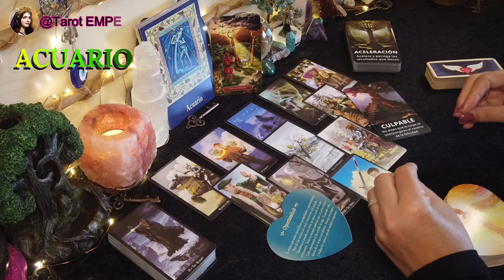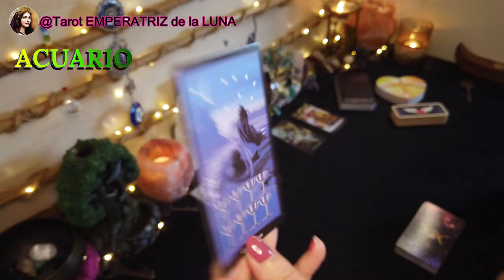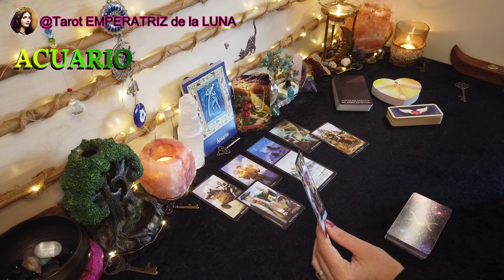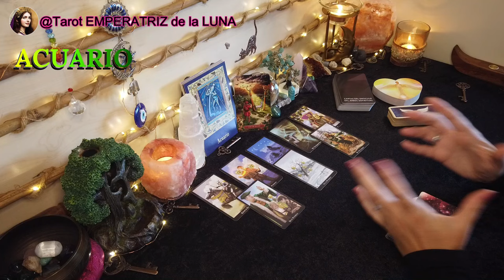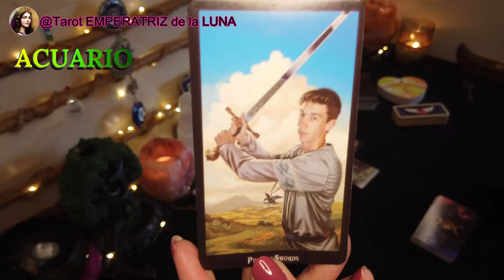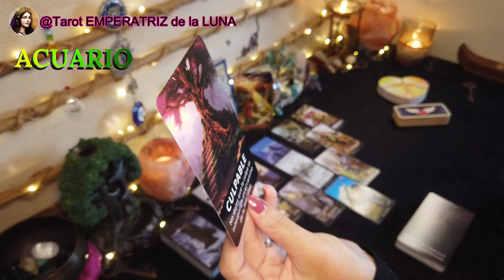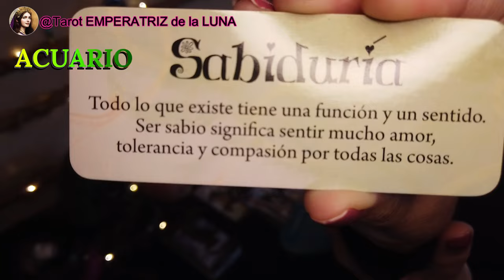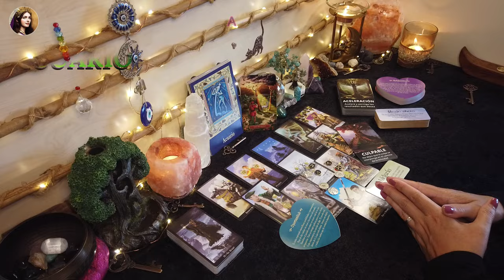ACUARIO♒¡Grandes Cambios en Camino! // Esto Lo Cambiará Todo 😮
ACUARIO♒¡Grandes Cambios en Camino! // Esto Lo Cambiará Todo 😮 SORPRENDENTE Mes de Septiembre✨

Aquí voy a mostrarte la lectura de Tarot para acuario, de todo el mes de septiembre, espero poder ayudarte, despejar tus dudas y hacerte la vida más feliz 🤗

 NAMASTE🧘🏻‍♀️